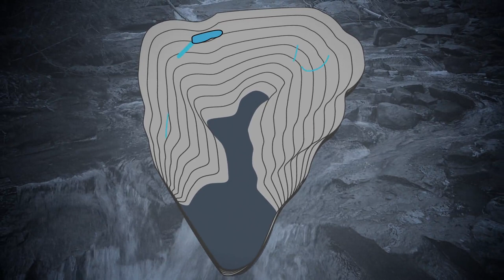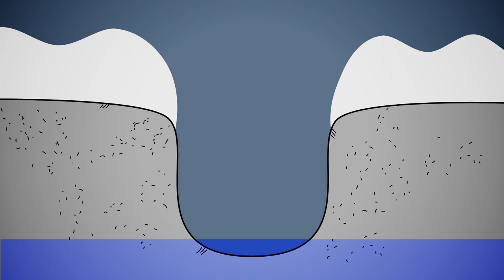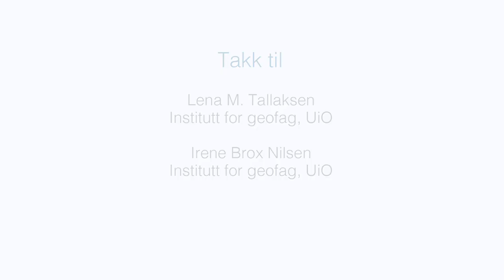Feltarbeid i geofag -- Hydrologi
Filmen beskriver vannets kretsløp fra det faller som nedbør mot bakken og til det når ut i vassdrag. Vi ser aktiviteter for å registrere grunnvannsstand, vannets hastighet og vannføring i en elv. I tillegg får vi begrunnelser for hvorfor det er viktig å kartlegge vannføring i forhold til flom og tørke.